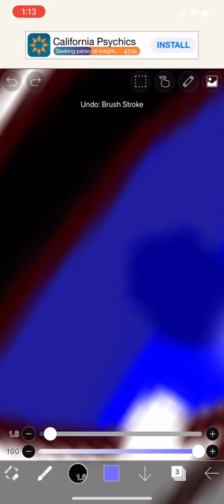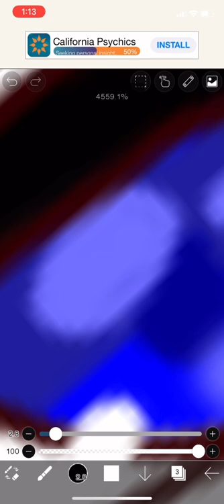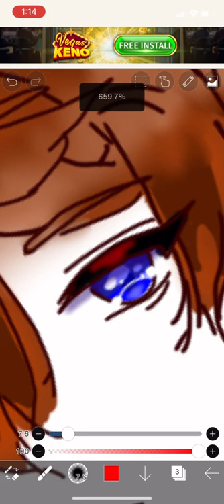𝙴𝚢𝚎 𝚝𝚞𝚝𝚘𝚛𝚒𝚊𝚕 𝚘𝚗 𝚒𝚋𝚊𝚜 𝚙𝚊𝚒𝚗𝚝!!!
𝙱𝚘𝚍𝚢/𝚏𝚊𝚌𝚎/𝚑𝚊𝚒𝚛 𝚋𝚊𝚜𝚎 𝚌𝚛𝚎𝚍𝚒𝚝 𝚒𝚜 𝚗𝚘𝚝 𝚖𝚒𝚗𝚎.
𝚃𝚑𝚒𝚜 𝚠𝚑𝚘𝚕𝚎 𝚟𝚒𝚍𝚎𝚘 𝚒𝚜 𝚖𝚊𝚍𝚎 𝚋𝚢 𝚖𝚎. 𝚃𝚑𝚒𝚜 𝚍𝚎𝚜𝚒𝚐𝚗 𝚒𝚜 𝚏𝚛𝚎𝚎 𝚝𝚘 𝚞𝚜𝚎 😊